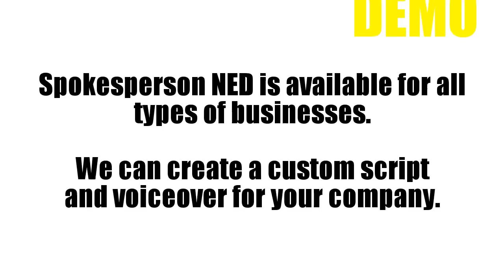SPOKEPERSON NED LANDSCAPER Full View - Order SP110 - Exclusively on Fiverr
Spokesperson NED is available for all types of businesses.
We can create a custom script for your company.